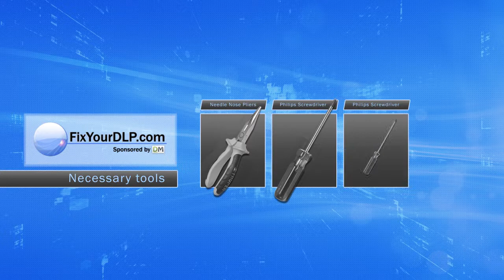107414 Boxlight CP7T 930 FYDLP